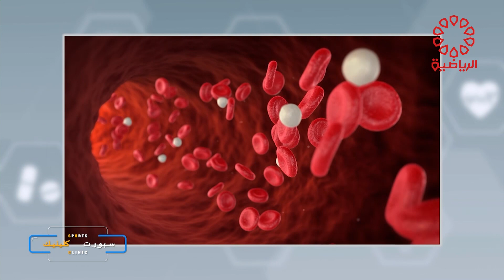برنامج سبورت كلينك الضيفه / د. هديل الصالح الخميس 13/4/2023